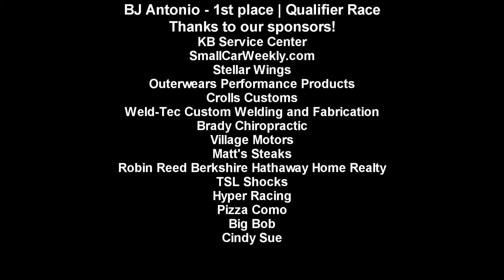Linda's Speedway B Main Win - BJ Antonio (July 1st, 2016) | 600s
BJ Antonio Qualifier Win - Linda's Speedway July 1st 2016